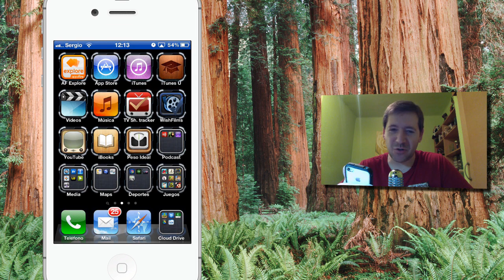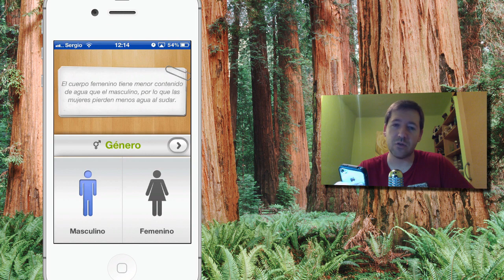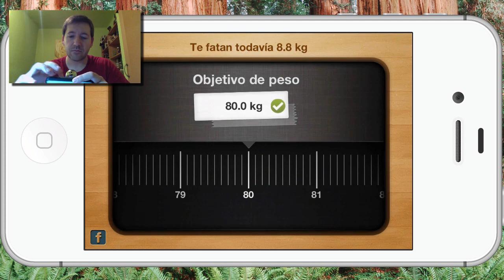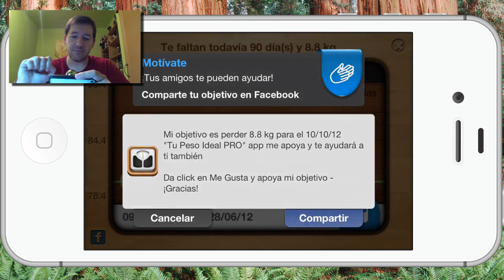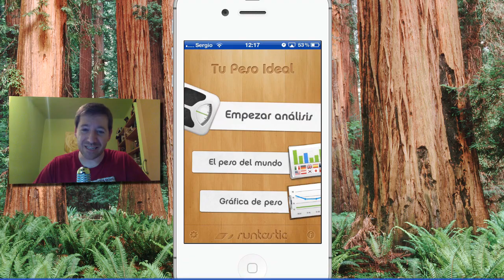► Tu peso ideal: Ayuda para perder peso (iPhone, iPod)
Review de la aplicación Tu peso ideal, que sirve para llevar un control de tu peso en el iPhone o iPod.